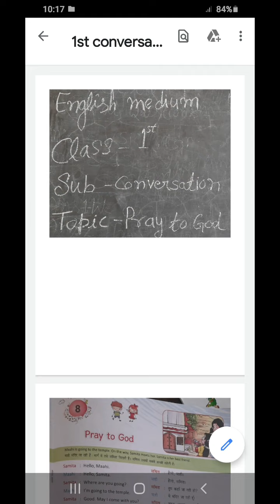English medium class 1st subject Conversation topic Pray to God